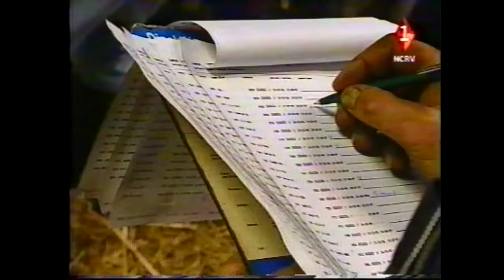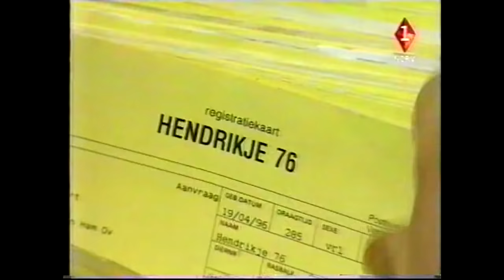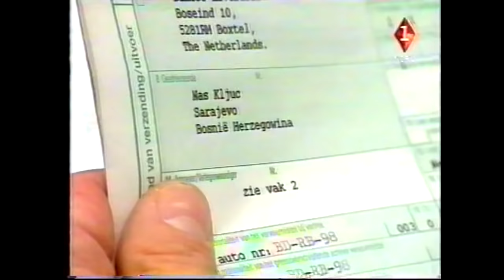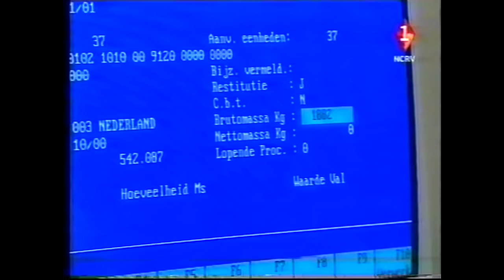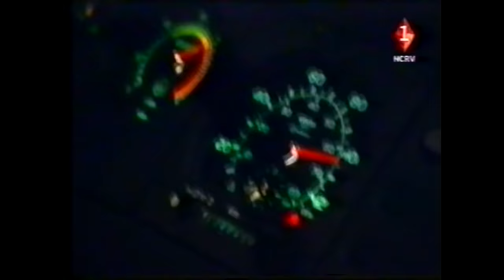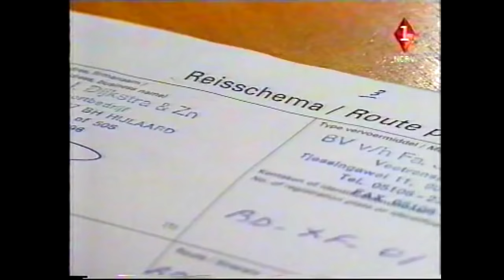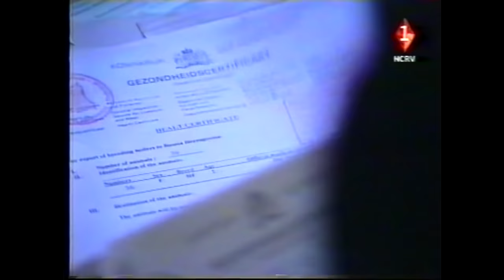De Lange Weg naar Sarajevo Truckers 1998 de Lange Weg naar Sarajevo aflevering 2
Truckers een serie uit 1998 over het leven van vrachtwagenchauffeurs internationaal.
Destijds uitgebracht door de NCRV, makers: George Mustert, (regie/samenstelling/camera/uitvoerend producent)
Ger van Dongen, (eindredactie) NCRV;
Willy Lindwer, (productie)
Anja Snell, (productie) ,research;
Dit in het kader van de toen geldende regels op het internationale wegvervoer en vanwege de nostalgische waarde en voor de al wat oudere chauffeurs (Int. of Nat.) een feest der herkenning.
Mocht iemand bezwaar hebben tegen deze video of video's in het algemeen dan verneem ik dat graag.
Ik heb hier geen financieel belang bij, dit is puur en alleen voor educatie en algemeen belang voor wat betreft het chauffeursvak.

Even een mededeling wat betreft de aflevering "Natasja en de Pianofabriek" de hoofdpersoon Jan Dieperink is op 29 juni 2020 op 57 jarige leeftijd overleden, zie ook de reactie onder de video van zijn toegewijde zus Thea, ik wens hierbij iedereen heel veel sterkte toe.

Aflevering: 1     Huwelijk op Wielen (Hans&Mattie de Visser)
Aflevering: 2     De Lange Weg naar Sarajevo (Gebr.Dijkstra Nat. en Int. Veetransporten)
Aflevering: 3     Playboy met Stropdas  (Herman van Wijk rijdt voor Siem Stout transport)
Aflevering: 4     Eindpunt "Zoubida"  (Ron van de Goorbergh rijdt voor Breda Transport)
Aflevering: 5     Natasja en de Pianofabriek (Wiersma transport rijden/reden op Rusland)
Aflevering: 6     Nergens Thuis (Kees Verhoeven rijdt voor Holleman Zwaartransport)